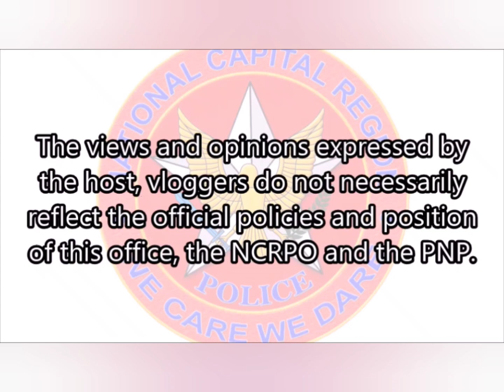HUWAG SUSUKO SA PAG-AAPLY (Last Part 2 of 2)